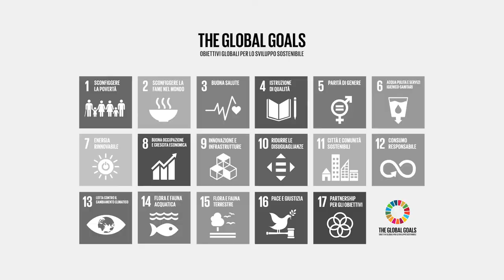Siena Summer School on Sustainable Development - Prof. Mario Calderini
La Finanza Sostenibile, il tema affrontato dal prof. Mario Calderini, Politecnico di Milano "sta creando grandi aspettative per la sua capacità di avere una forza trasformativa sulla società". Ascoltiamo il suo contributo sull'argomento "Nuovi modelli di business per lo Sviluppo Sostenibile"